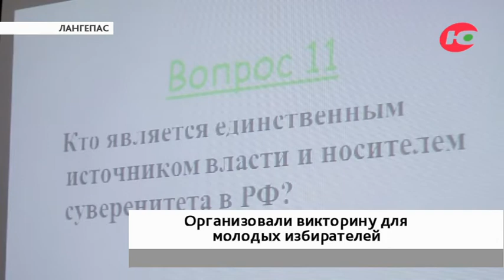Викторину для молодых избирателей организовали в Лангепасе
В каком году была принята Конституция? Что такое инаугурация? Студенты лангепасского политехнического колледжа проверили свои правовые знания. В колледже организовали интеллектуально-познавательную игру «День молодого избирателя». Повышение правовой культуры - важная составляющая учебно-воспитательного процесса.